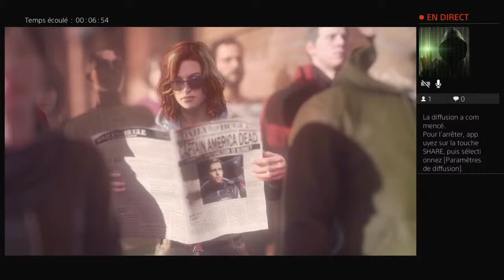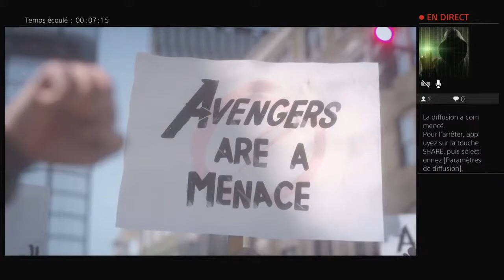Marvel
sur la chaîne de rafimondoux il y auras du gaming, surtout sur forntite battle royal
Je fais surtout des live principalement